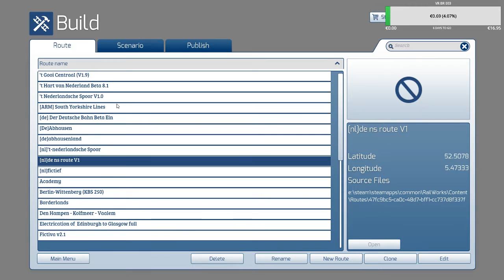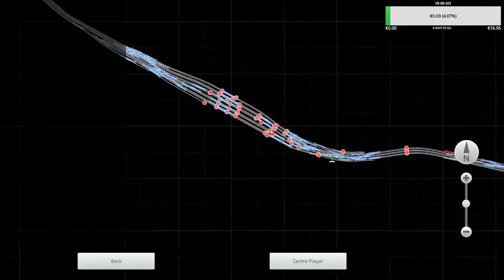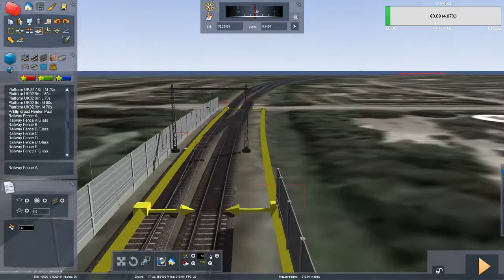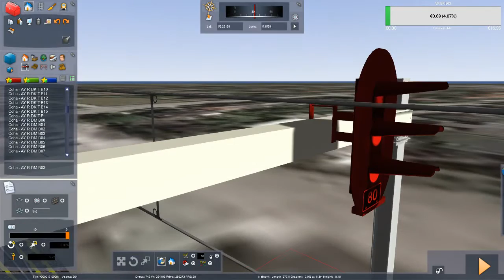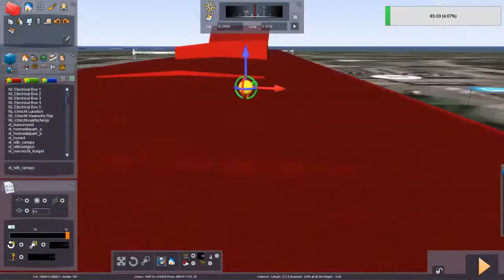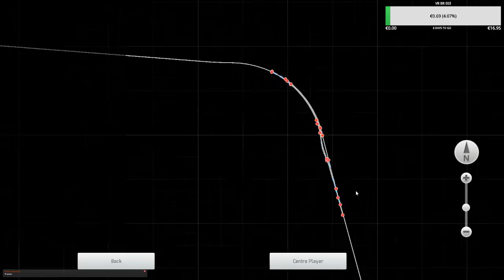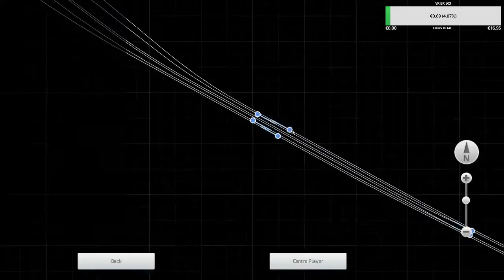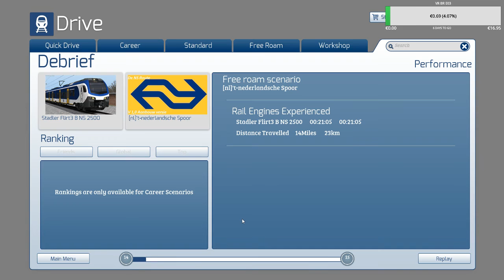Preview (De NS Route) Nieuwe versie